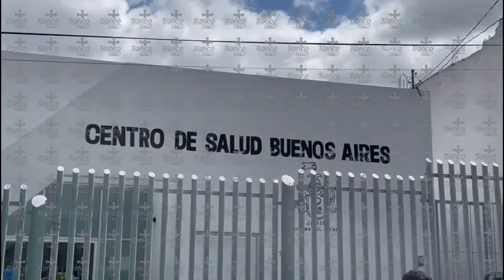SEXAGENARIO MUERE al SUFRIR DESCARGA ELÉCTRUCA y CAER de SEIS METROS en colonia Buenos Aires